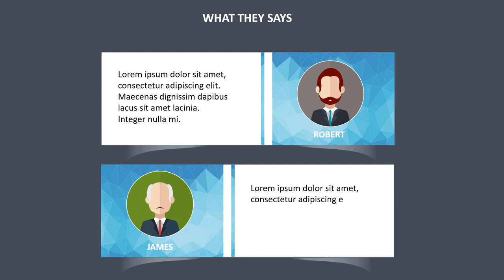Contoh video animasi Asuransi, Layanan Asuransi, Company Profile Insurance, Car, TLO, kebakaran